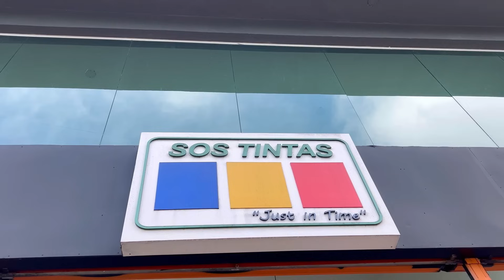DIÁRIO DA OBRA ep 6: banheiro dourado, iluminação, vidros e pintura externa 🏡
E o episódio 6 do diário da obra está no ar! 🏡